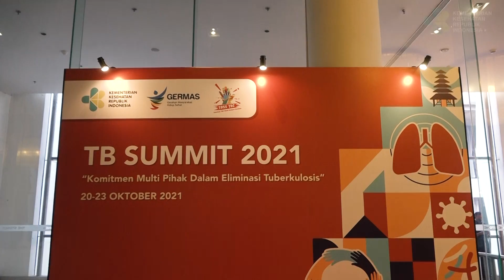TB Summit 2021, Komitmen Multi Pihak dalam Eliminasi TBC